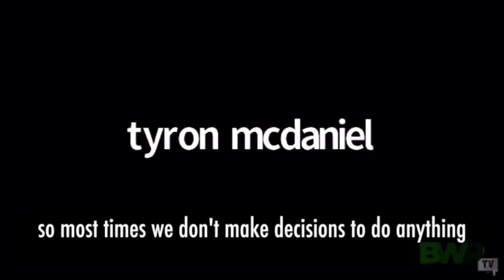You Can't Build A Sustainable Business Off Of Free Game And YouTube University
Build Your Team of 10's!

Snippet from Ep. 78 of the Black Wealth Renaissance Podcast Tyron McDaniel.